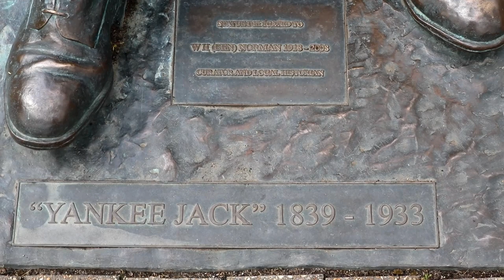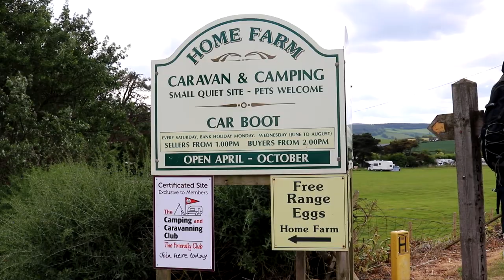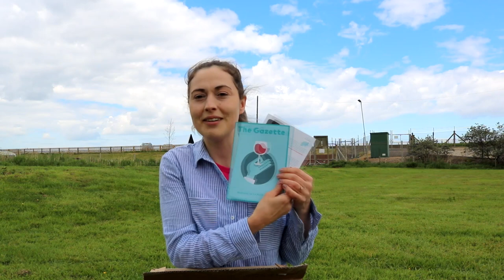Mercedes Vito Camper Van Somerset Vlog +Giveaway | The Carpenter's Daughter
Hi everyone,

In this week's video, we head off to Doniford Bay, Watchet and Blue Anchor near Minehead, Somerset for more site seeing, camping, a random car boot visit, and some coastal walks.

Le Petit Ballon, a wine subscription service, also got in touch and asked if I'd like to review them.

THIS IS NOT A SPONSORED POST I also do not promote binge drinking, drinking and driving, underage drinking, nor drinking while wild camping, hence we are on a campsite.

Anyway, I was also told I could run a giveaway to win one month's subscription too, so if you want to enter, here's my blogpost on how (it should only take a minute).  Sadly, this competition is only available to those over 18, living in England, Wales & Northern Ireland.

Also, if you have a question for a future Q&A, then please ask below and I'll save them up for a separate video if there's enough.

And as promised, here's everything we use that's mentioned or visible.  Money's "hard earnt, easy spent"!

Thetford Porta Potti Qube 145 [Amazon]
ACEVIVI Packing Cubes [Amazon]
Microfibre towel (XXL) in blue (his) & purple (hers)
Tingso Solar Power Back Up Charger [Amazon]
Me' Yorkshire T-shirt ;) [Amazon]

If I've missed anything, just let me know!

FOOD:
My Food Channel: